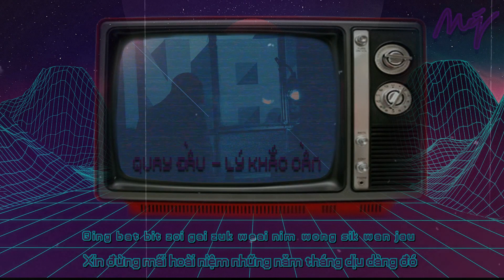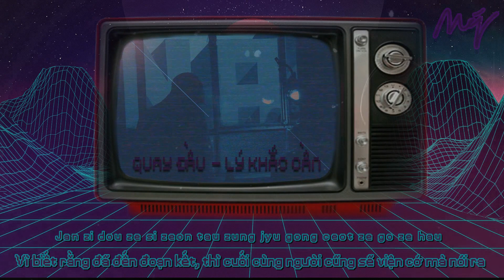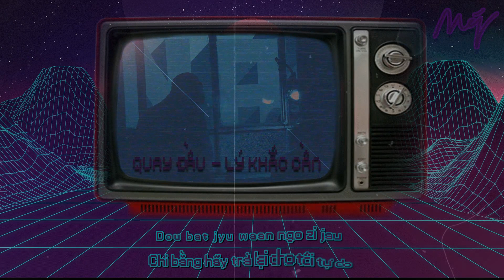[VIETSUB+PINYIN] QUAY ĐẦU - LÝ KHẮC CẦN - 回首- 李克勤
Bài hát: Quay đầu - 回首
Ca sỹ: Lý Khắc Cần - 李克勤
Trans+time: Mý
Lyric:
可不可能还我自由
谁人能够忘情黯然离去
有所保留
我爱得深
我爱得真 全是错漏
谁人曾说
无穷誓言常有
我永不追究
只知道我在未来
孤单中一个继续走
请不必再继续怀念往昔温柔
要是爱人离去没法可补救
那些欺骗说话无谓再三回首
虽拥有 最后已变旧
如能回首如
能暂停时光
若要它倒流
但愿那天
但愿这生
从未邂逅
如能回首如能尽情回首 愿放低所有
因知道这是尽头 终于讲出这个借口
倒不如还我自由